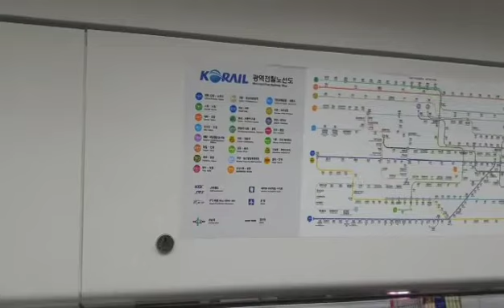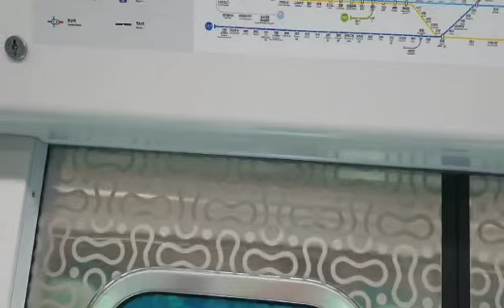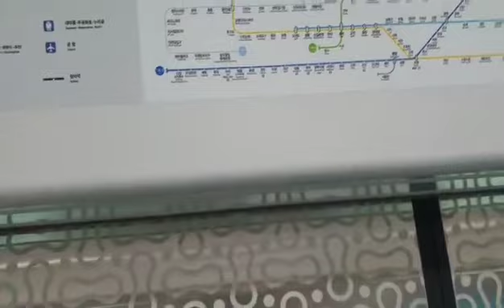코레일 1호선(4호선 오리지널 도색)차량 소요산행 열차 부천~소사 주행